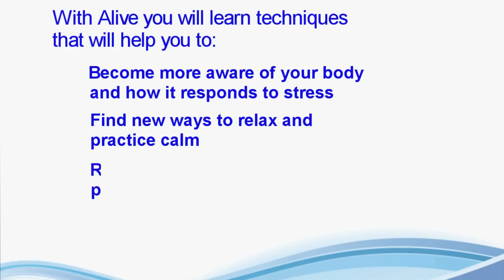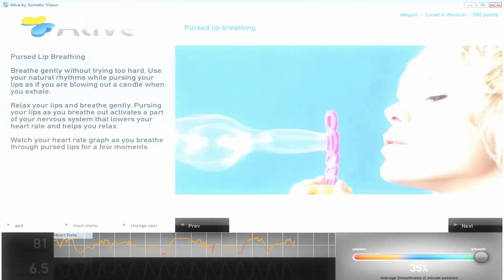Dealing with Stress using Alive Heart Rate Feedback Games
Learn to deal with stress using Alive heart rate feedback games.

How does stress effect your life?  How can you use heart rate feedback to help manage stress?

In Alive you can watch your stress levels change using the IOM or emWave heart rate monitor included in Alive.  Learn to dynamically change your stress, and get immediate feedback when you learn to control your stress levels.

Alive includes both relaxing abstract visuals, as well as more challenging and intense games, including in the emWave version of Alive the possibility to connect Alive to the very intense game by Valve, Half Life 2.

Use Alive, to help reduce stress and achieve optimal performance with Alive's fun video games and other key Alive features, such as the interactive coach, which keeps track of your progress and makes helpful suggestions all along the way to learning the power to relax.